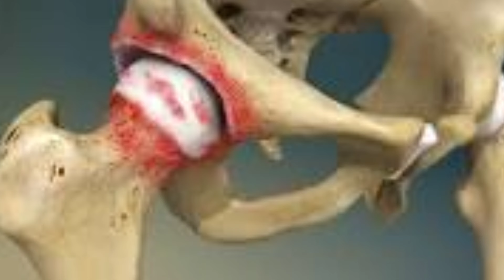How to treat Osteoporosis and osteoarthritis at home||బోలుఎముకల వ్యాధి మరియు జాయింట్ పెయిన్స్